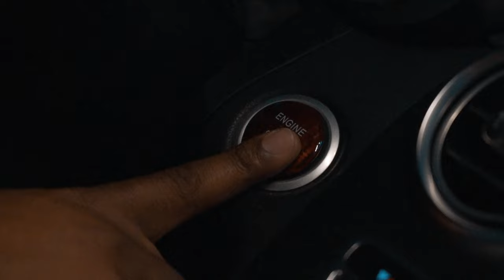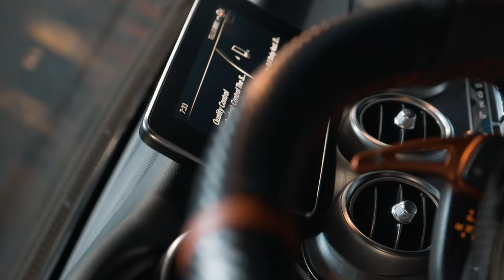Mercedes-Benz C CLASS C300 Coupe Night Shade Edition l 4K l CINEMATIC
Song: Mafia - Pasha Music

Full feature edit of a beautiful Mercedes-Benz C CLASS C300 Coupe Night Shade Edition.

Shot on Sony A7iii & Mavic Mini 2